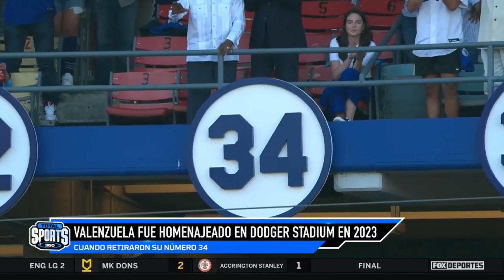El día que Los Angeles Dodgers retiraron el #34 de Fernando Valenzuela | Total Sports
Recordamos las palabras de Fernando Valenzuela cuando el número de su franela fue retirado de los Dodgers.